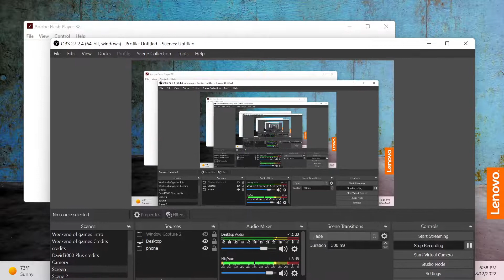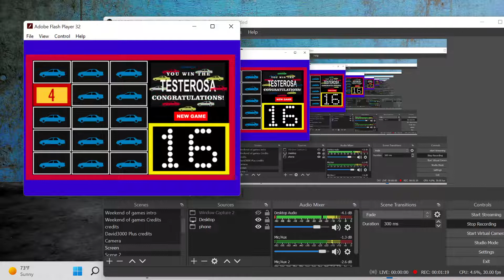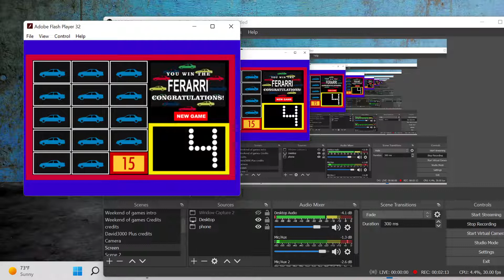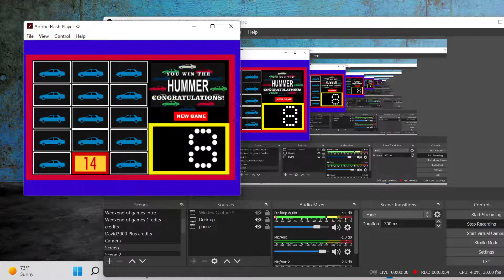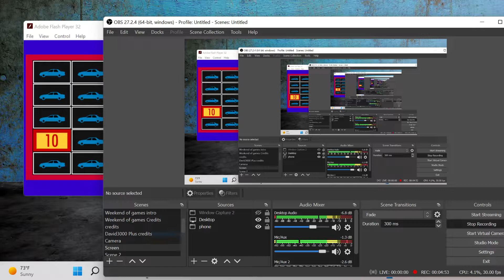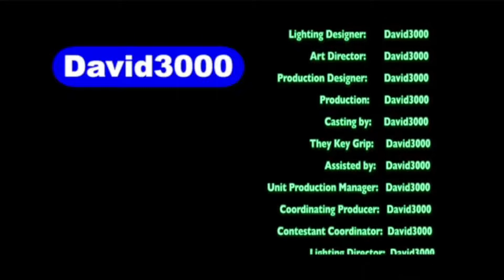2022 Summer Extravaganza Pt 20 (Classic Concentration Dream Online game PC)